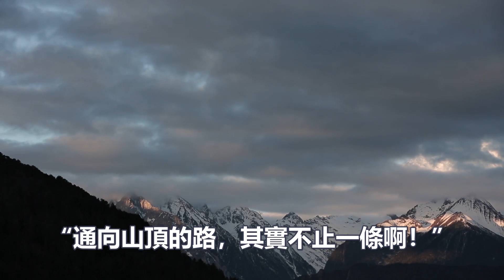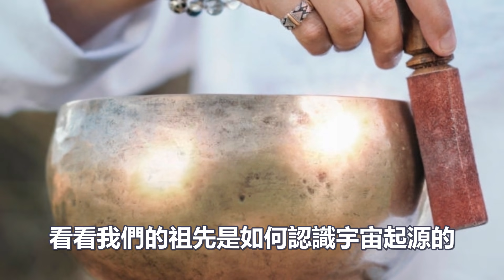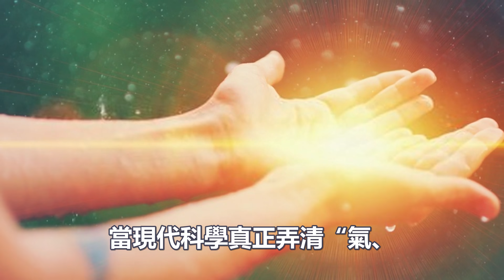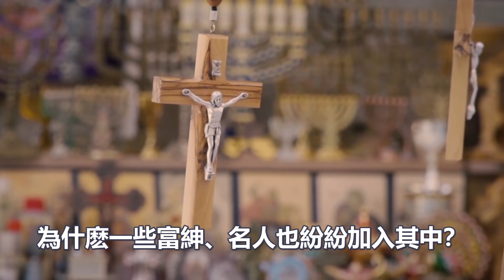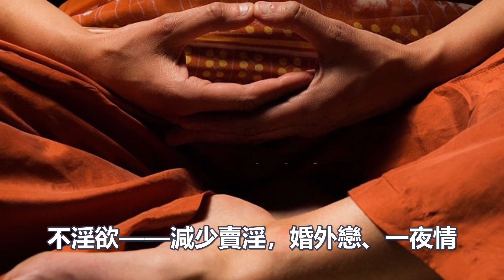你信嗎?《道德經》的死亡真相：沒有人會死，只是換個身體重新體驗人生罷了！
1:無師自通的“冥想”法門：每天2分鐘堅持1個月，誰都能領悟冥想的精髓！
4:如何一周之內打通全身氣脈？我只用了三天就通了全身氣脈！你敢練嗎？